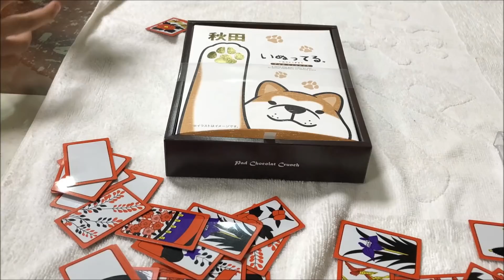大当たり！シェパード犬。秋田犬。ホームランバー♪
grandchild and GermanShepherd dog Akita Inu
台風21号・北海道地震・被害に遭われた方のお見舞い申し上げます、一刻も早い生活復旧を願います。
今年は暑い夏でアイスを良く食べましたねぇー孫達もごはん食べたらアイス、ホームランバーのお世話になりましたね、
冷たいシューアイスも好物ですね。
秋田犬そうすけ君、シェパード犬　マック君美味しく頂きました
随分当たり溜まってますね。
柴犬ではありません小粒の日本犬
ｋ-9にも憧れてシェパード犬と暮らしてます
2years old Akita Inu
name"Sosuke
2years old German Shepherd Dog
name"Mac
画像掲示板
撮影はiPhone 8 Plus
効果音
甘茶の音楽工房
ヒの字